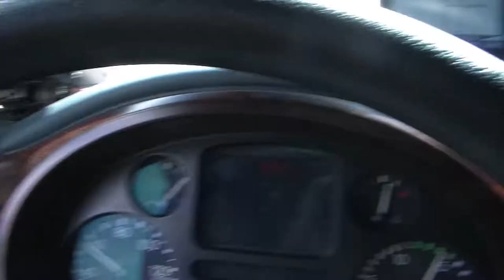St Bernhard Cornado Transport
Rit Italie over de St Bernhard